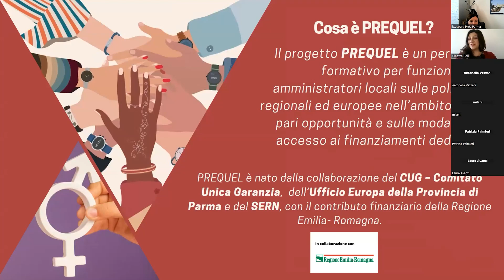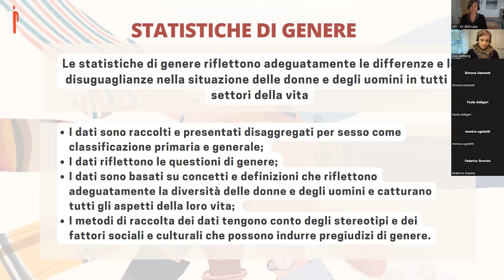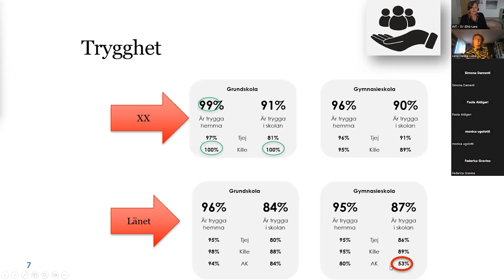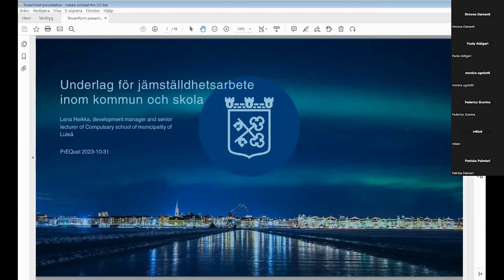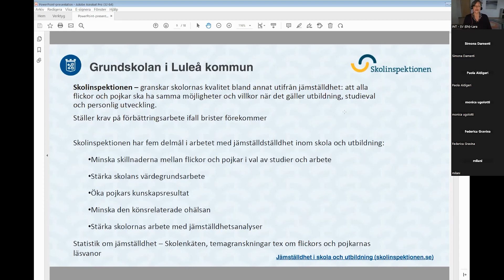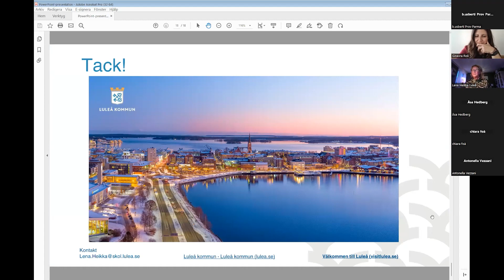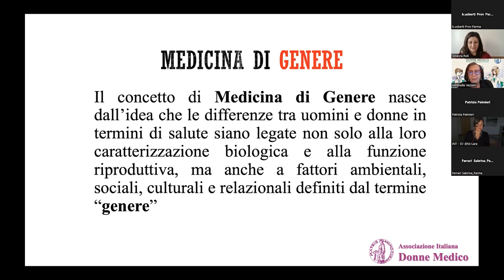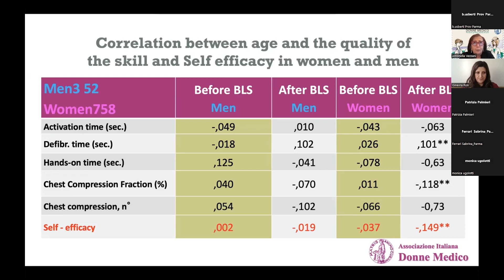Raccolta e analisi dei dati disaggregati di genere